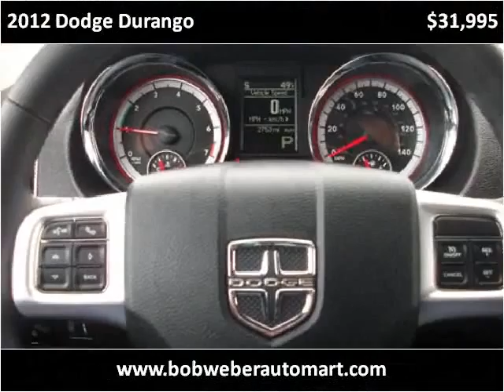2012 Dodge Durango Used Cars Racine WI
This 2012 Dodge Durango is available from Bob Weber Auto Mart.